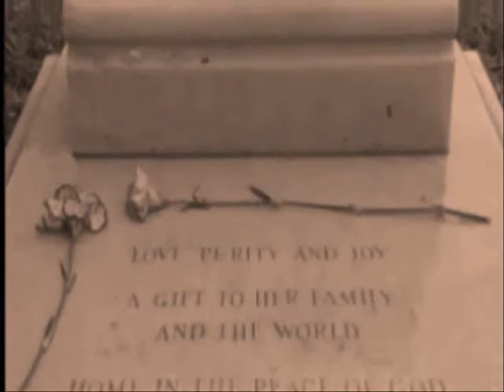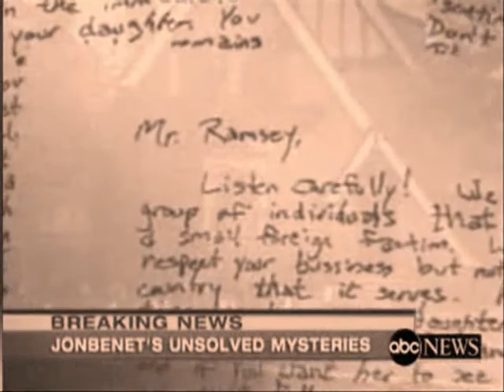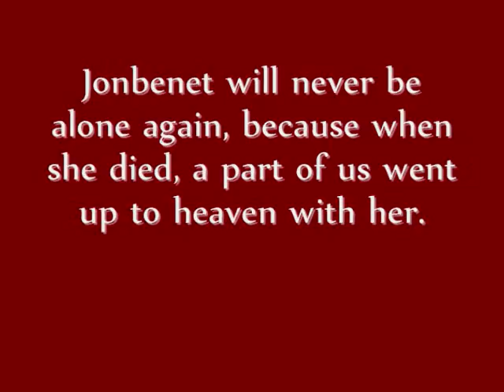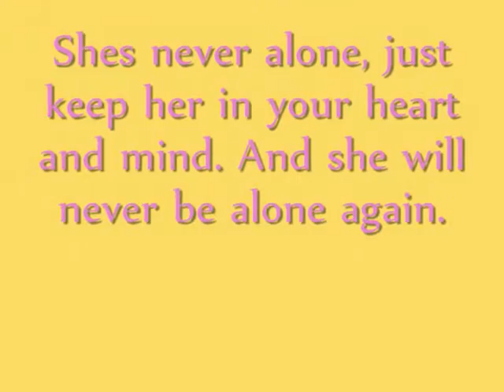Re: JonBenet Ramsey Video Contest-Never Alone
Jonbenet will always be with us.